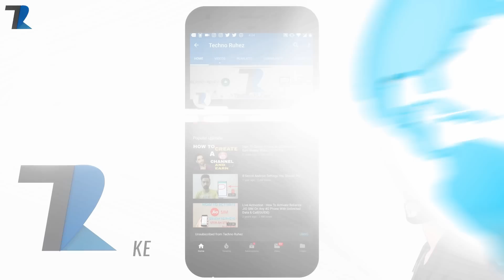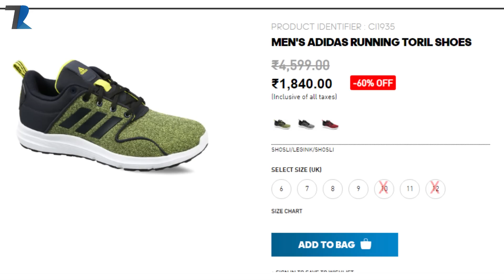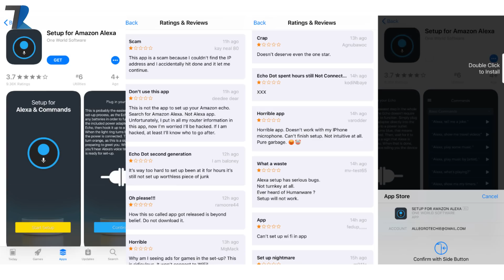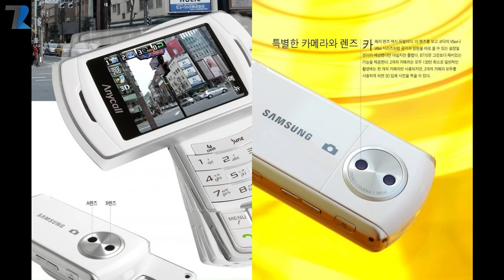Poco F2 Specs,Kirin 990 5G,Foldable Iphone,Xiaomi Washing Machine,Fake Alexa,Pixel 3XL Lite#723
Adidas Shoes at Afforable Prices :

1. Men's Adidas Nayo Running Shoes (Rs 4599) at Rs 1840

2. Men's Adidas Toril Running Shoes (Rs 4599) at Rs 1840

3. Men's Adidas Adispree Running Shoes at Rs 1899

4. Adidas Shoes | Starting Rs 1600 only

News Covered :Poco F2 Specs,Kirin 990 5G,Foldable Iphone,,Xiaomi Washing Machine,Fake Alexa,Netflix Censored